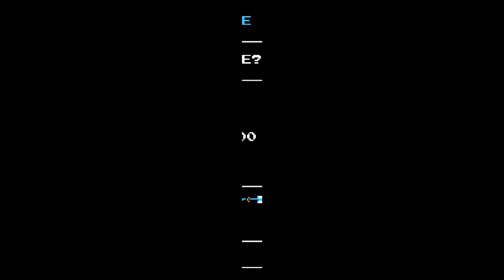Shovel Knight - Hop Hop on Your Head! - Part 1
Take that! And that!
Welcome to our NEW let's play of Shovel Knight by the awesome people at Yatch Club Games! In this episode we start our adventure and we take on our first boss!

If you are reading this comment "Hop Hop Hop!" :D